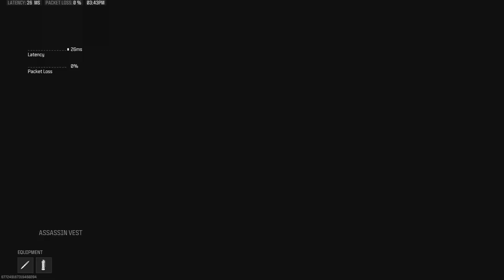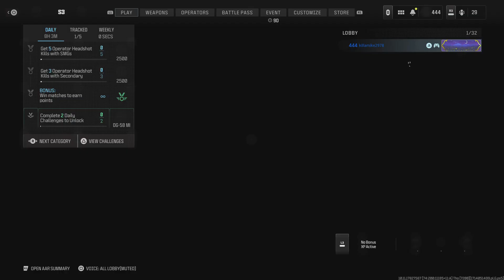Call of Duty: Got the final kill